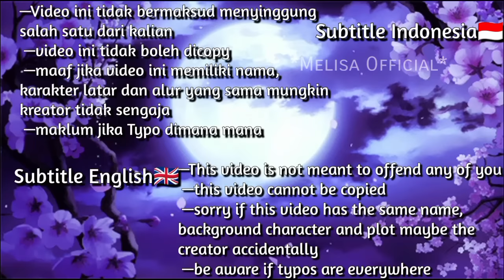⏤͟͟͞͞★The Gangster Chief's Marriage Contract||→Kontrak Nikah Ketua Gengster⏤͟͟͞͞★||GCMM🇮🇩 🇬🇧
-Apk edit-
— Power Direktor

—Link Template—

🥀Makasih sudah
nyempatin waktu buat nonton video saya💐

★Sampai ketemu lagi divideo selanjutnya